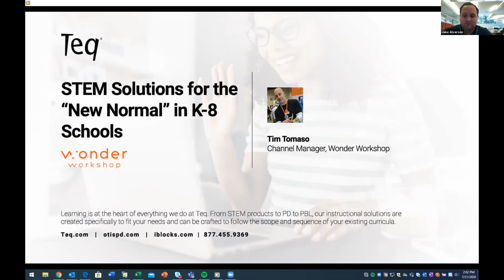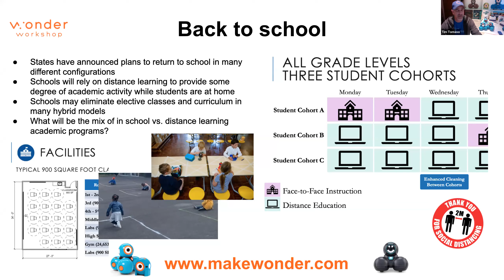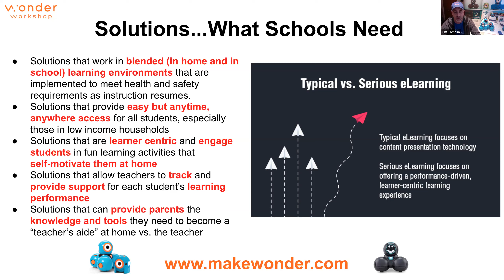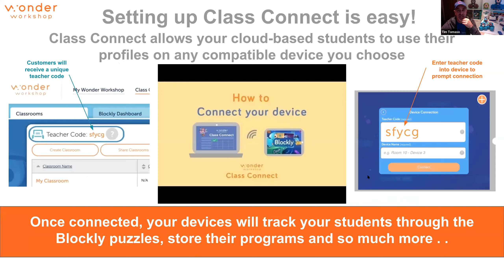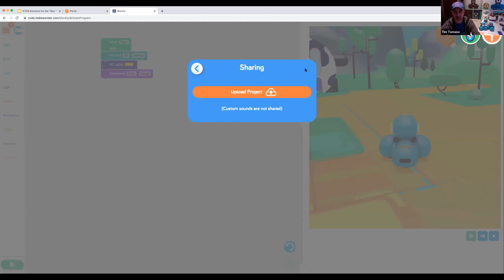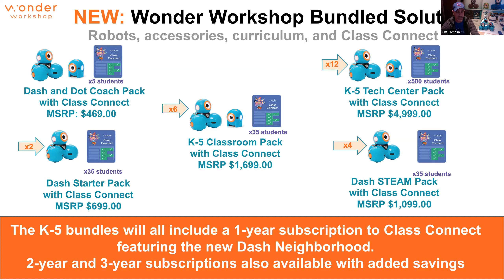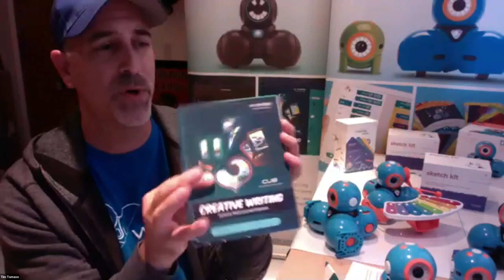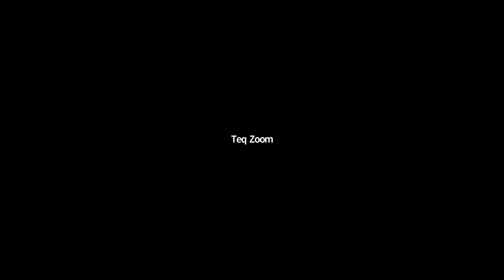[Virtual Summit] STEM Solutions for the New Normal in K8 Schools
Learn how Wonder Workshop is changing distance learning from the typical content presentation to serious eLearning that focuses on performance-driven, learner-centric experiences that can maintaining the continuity of your STEM curriculum in class and at home.

Presented by: Tim Tomaso, Channel Manager, Wonder Workshop